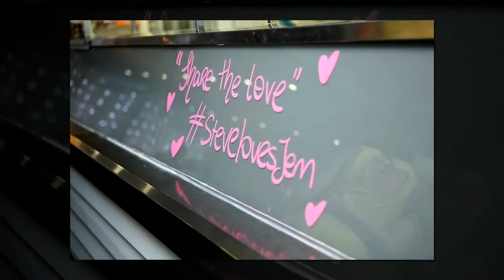Jemma and Steve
Jemma and Steve were married at Merv Cowan reserve, with stunning views out over the Swan River. There was a stunning sunset for guests to enjoy on the balcony at the Blue Duck in Cottesloe before the wedding reception got under way.